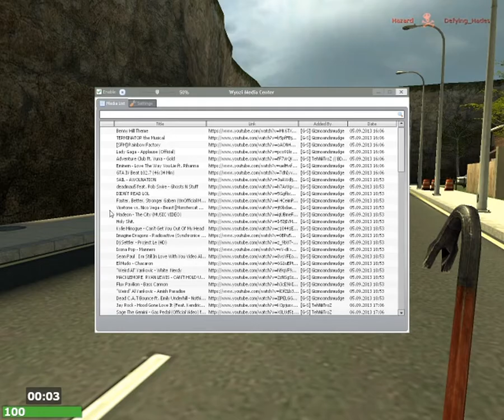Gmod Dead run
Un nuevo video y en este no estoy solo